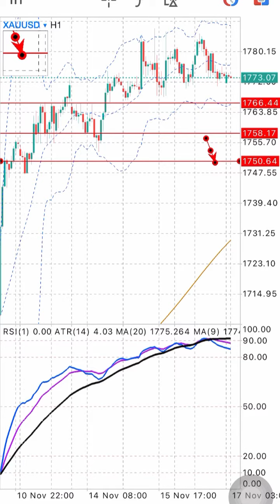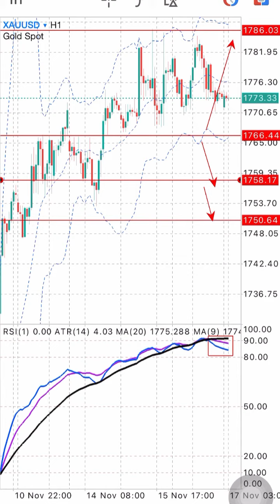XAUUSD 17 November 2022 Signals Forecast Outlook Potential Trade Gold